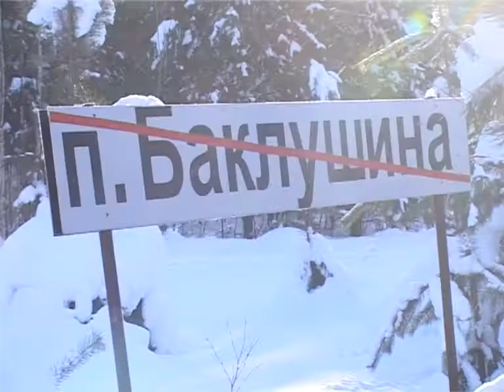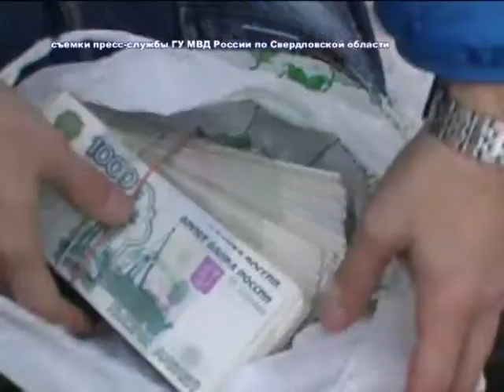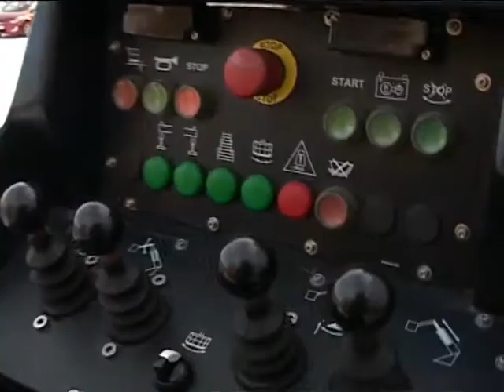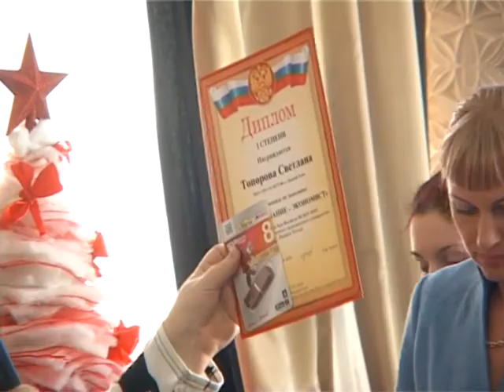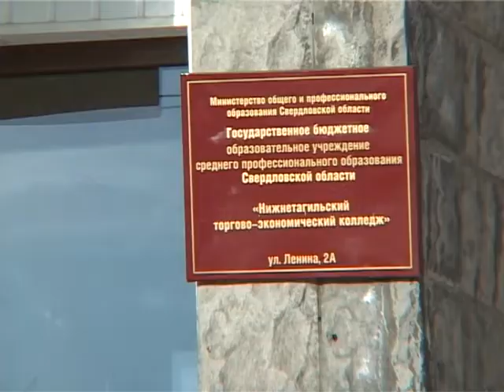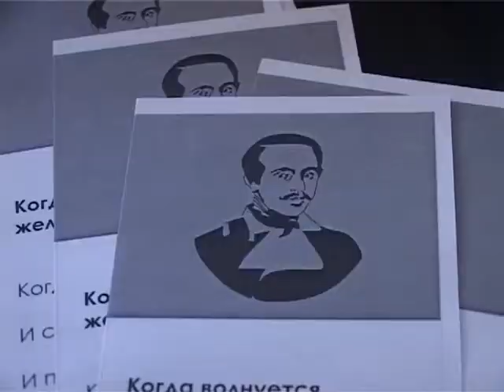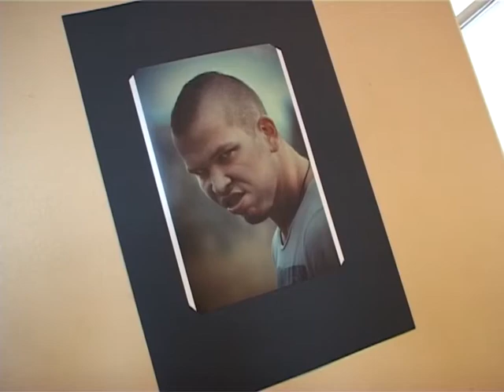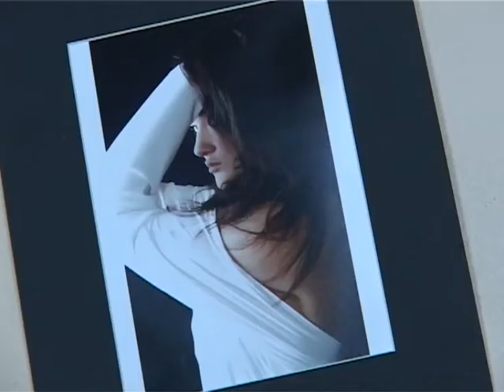Новости Выпуск от 22 января